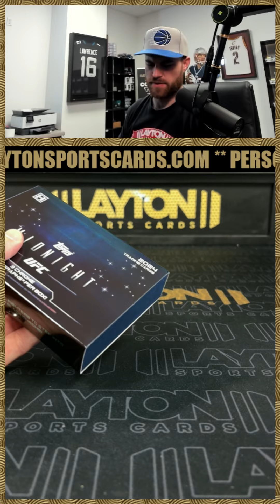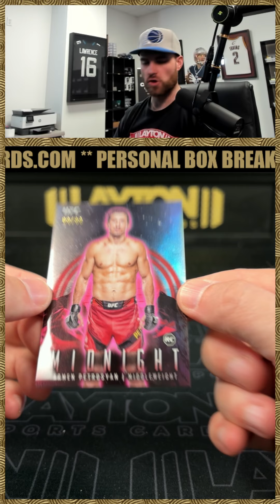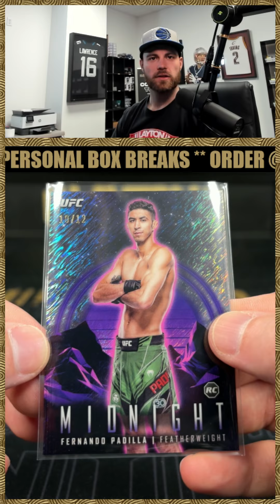2024 UFC Midnight Box Break for Dustin C